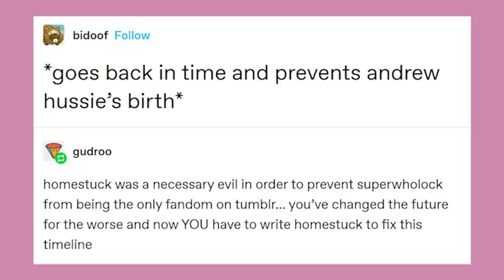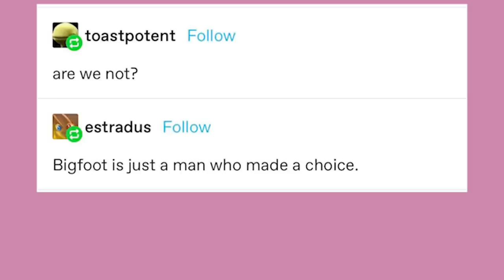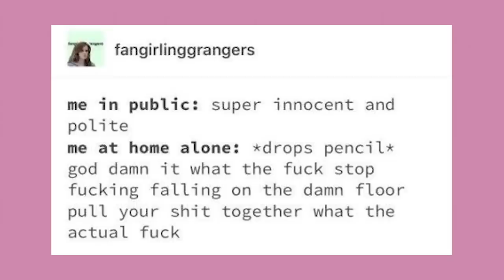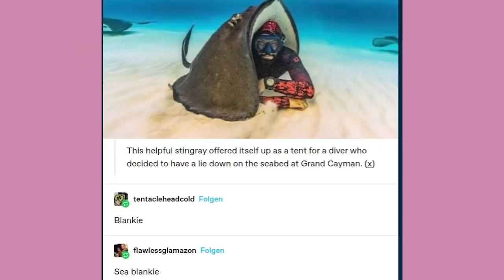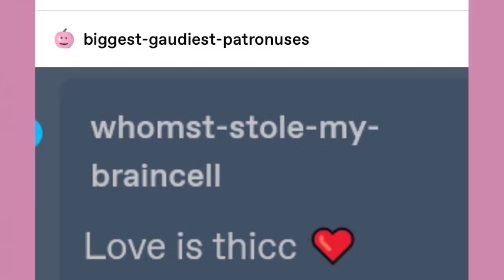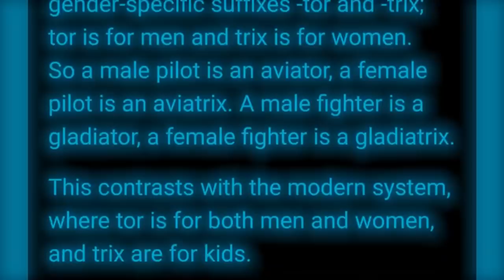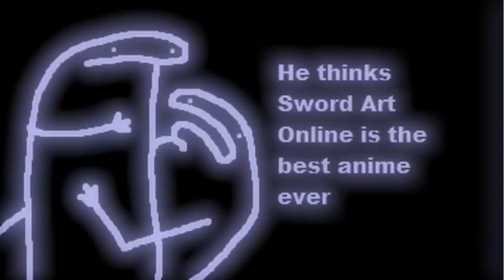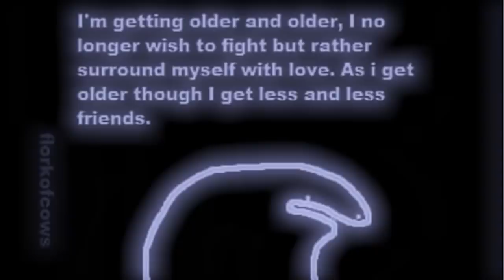It Came From Tumblr #81 | Binge Compilation